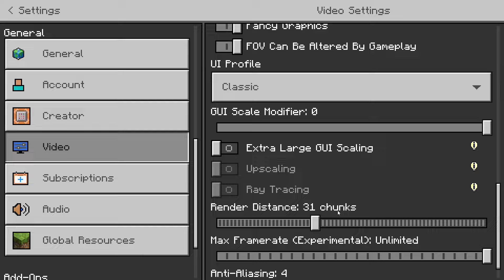RX 580: Test in 50 Games in 2023 | Epic Gaming Performance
In this video, we embark on an incredible journey as we test the RX 580 8GB in 50 of the hottest games of 2023. Brace yourself for epic gaming performance, jaw-dropping visuals, and smooth gameplay as we push the RX 580 to its limits. From intense shooters to immersive RPGs, we'll explore a diverse range of gaming genres to showcase the true capabilities of this powerhouse graphics card. Join us as we dive into the world of gaming with the RX 580 and witness the incredible gaming performance it delivers in 2023. Get ready for an unforgettable gaming adventure!

⏱ Timestamps ⏱
00:00 Apex Legends
01:30 Guardians of the Galaxy
02:30 Hogwarts Legacy
03:40 Wilds Hearts
04:50 Contraband Police
05:30 Dead Space Remake
07:00 Forspoken
08:00 System Shock Remake
09:00 RedFall
10:00 Atomic Heart
11:00 Witcher 3 Next Gen
12:00 Minecraft
13:00 Destiny 2
14:00 High on Life
15:00 Shadow of the tomb raider
16:00 Resident Evil 4 Remake
18:00 Last of Us Part 1 PC
20:00 Returnal
21:00 Sea of Thieves
22:00 Battlefield 2042
23:00 Can it run Crysis?
24:00 Street Fighter 6
25:00 Sons of the Forest
26:00 Rust
27:00 Horizon Zero Dawn
28:00 Spider Man Remastered
29:00 Days Gone
30:00 PUBG PC
31:00 CS GO
32:00 Naraka Bladepoint
33:00 Midnight Ghost Hunt
34:00 Cyberpunk 2077
35:00 Watch Dogs Legion
36:00 Spider Man Miles Morales
37:00 Uncharted Legacy of Thieves
38:00 COD Warzone 2.0
39:30 Saints Row 2022
40:30 Mortal Kombat 11
42:00 Elden Ring
43:00 Far Cry 6
44:00 Dying Light 2
45:00 No man’s Sky
46:00 GTA 5
48:00 Death Stranding
49:00 Plague tale Requiem
50:00 Ghostwire Tokyo
51:00 Titanfall 2
52:00 God of War
53:00 RDR 2
55:00 Warhammer 40K Darktide
56:00 AC Valhalla
57:00 Fortnite
58:00 Overwatch 2
59:00 Forza Horizon 5
01:00:00 Hitman 3
01:01:00 Gears 5

🔧 SPECS 🔧
RAM-  ADATA GAMMIX D30 2x8GB DDR4 3200Mhz
GPU- Sapphire Radeon Pulse RX 580 8GB